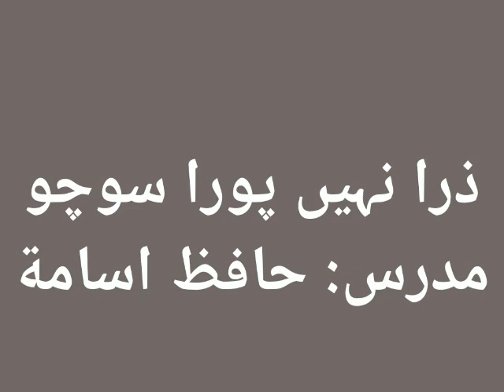Zra nahi Pora Socho...Hafiz Usama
آیت ٤٧
یہ مضمون قرآن میں دو اسلوبوں سے آیا ہے اور دونوں کا مفاد ایک ہی ہے۔ ایک اسلوب یہ ہے کہ میں نے اپنی خدمت پر تم سے کوئی اجر نہیں مانگا ہے کہ تم مجھ سے بدک رہے ہو، میرا اجر تو بس میرے رب ہی کے ذمہ ہے۔
دوسرا یہ کہ اگر میں نے تم سے کوئی بات چاہی ہے جس کو تم اجر سمجھتے اور بار محسوس کرتے ہو تو وہ اپنے لیے ہیں بلکہ تمہاری ہی دنیا و آخرت کی بہبود کے لیے چاہی ہے۔
پہلے اسلوب کی مثالیں بکثرت ہیں۔ ان کے حوالے کی ضرورت نہیں ہے۔ یہاں یہ مضمون اس دوسرے اسلوب میں بیان ہوا ہے جس کی بعض نظیریں ہم نقل کرتے ہیں۔ سورة فرقان میں ہے :
قل ما اسالکم علیہ من اجرا الا من شاء ان یتخذ الی ربہ سبیلا (٥٧ )
کہہ دو کہ میں نے اس پر تم سے کوئی اجر نہیں مانگا ہے، مگر یہ کہ جو چاہے اپنے رب کی راہ اختیار کرے۔
اگرچہ اس آیت کی تاویل پہلے اسلوب کے مفہوم میں بھی ہوسکتی ہے اور وہ بھی عربیت کے خلاف نہیں ہوگی لیکن اس کا یہ مطلب بھی بالکل واضح ہے کہ میں نے اپنی اس خدمت پر تم سے اپنے لیے کچھ نہیں چاہا ہے۔ اگر چاہا ہے تو تمہارے ہی لیے چاہا ہے کہ تم میں سے جو خدا کی راہ کا طالب ہو میں اس کو خدا کی صراط مستقیم دکھا دوں۔
اسی طرح سورة شوریٰ میں ہے :
قل لا اسئلکم علیہ اجرا الا المودوۃ فی القربی (٢٣ )
کہہ دو کہ میں اس پر تم سے کوئی اجر نہیں مانگتا مگر یہ کہ قرابت مندوں کے معاملے میں حسن سلوک کی روش اختیار کرو۔
اگرچہ اس آیت کی تاویل بھی پہلے اسلوب کی روشنی میں ہوسکتی ہے، اس پر اس کے محل میں ہم بحث کریں گے، لیکن اس کا یہ مطلب بھی بالکل واضح ہے کہ اگر تم میری دعوت انفاق و صلہ رحم کو بار سمجھتے ہو تو یہ بھی میں پانے لیے نہیں بلکہ تمہارے ہی لیے اور تمہارے رشتہ داروں و قرابت مندوں ہی کے لیے چاہتا ہوں۔
اسی اسلوب پر آیت زیر بحث میں فرمایا کہ اول تو میں نے اپنی اس دعوت و تعیم پر تم سے کسی اجر کا مطالبہ کیا نہیں، میرا اجر میرے رب کے ذمہ ہے۔ لیکن اگر تم میرے کسی مطالبے کو اپنے اوپر بار اور اس کو میرا اجر تصور کرتے ہو تو یہ تمہاری غلط فہمی و کج اندیشی ہے۔ میں نے تم سے جو کچھ بھی چاہا ہے اپنے لیے نہیں بلکہ تمہارے ہی لیے چاہا ہے۔ میں تمہیں خد اور آخرت سے جو ڈراتا ہوں، نیکی کی تلقین کرتا ہوں، انفاق فی سبیل اللہ، اطعاف فقراء و یتامیٰ اور غلاموں کو آزاد کرنے پر ابھارتا ہوں تو ان میں سے کوئی چیز بھی ایسی نہیں ہے جس میں میرا کوئی ذاتی مفاد ہو بلکہ ان کا فائدہ، انفرادی اور اجتماعی دونوں پہلوؤں سے، تمہی کو حاصل ہوگا۔ تم ان باتوں پر عمل کرکے اپنی دنیا بھی سنواروگے اور اپنی آخرت بھی بناؤ گے۔
یہ بات قرآن مجید میں جہاں جہاں بھی فرمائی گئی ہے مخاطبوں کو ملامت اور ان سے اظہار بےنیازی کے سیاق ہی میں فرمائی گئی ہے۔ مطلب یہ ہے کہ ان ناقدروں سے کہہ دو کہ میں نے اپنی دعوت پر کوئی ٹکٹ یا چندہ تو نہیں لگا رکھا ہے کہ وہ تمہارے لیے میرے پاس آنے اور میری بات سننے میں مانع ہو رہا ہے، تم ہر وقت میرے پاس آسکتے ہو اور بےجھجک آسکتے ہو۔ میری مجلس میں کسی پر کوئی قدغن نہیں۔ تمہارے امیر و غریب سب کے لیے میرا دروازہ کھلا ہوا اور میرا سینہ کشادہ ہے اور اگر نہیں آتے تو یاد رکھو کہ میرا کچھ نہیں بگاڑو گے، اپنا ہی بگاڑو گے۔ میں نے کوئی دکان نہیں کھولی ہے کہ تم تمہاری بےالتفاقی سے میری دکان بیٹھ جائے گی۔ میں نے تو اپنے رب سے مفت پایا ہے، مفت بانٹ رہا ہوں۔
’ وھو علی کل شئی شھید “۔ یعنی میرا اجر جس اللہ کے ذمہ ہے وہ ہر چیز پر حاضر و ناظر ہے۔ مجھے یہ اندیشہ نہیں ہے کہ میری کوئی حقیر سے حقیر خدمت بھی اس سے پوشیدہ رہے گی۔ وہ میری سرگرمیاں بھی دیکھ رہا ہے اور تمہاری ناقدریاں بھی اس کی نگاہوں میں ہیں۔ میں پورا بھروسہ رکھتا ہوں کہ وہ مجھے میری خدمات کا بھرپور صلہ دے گا۔